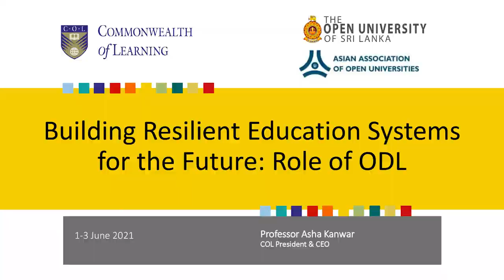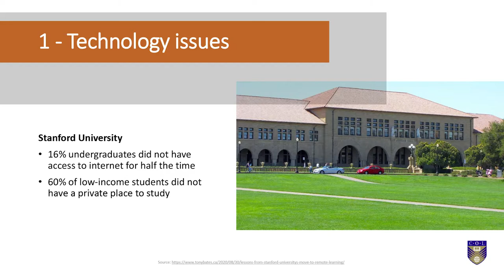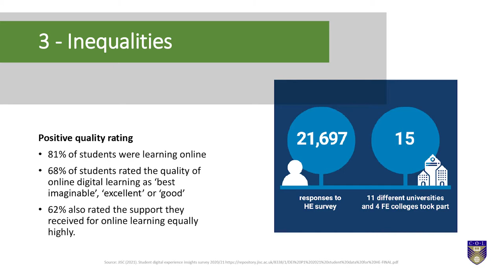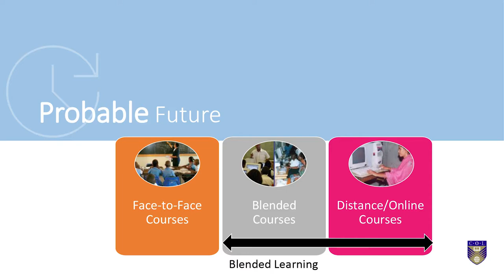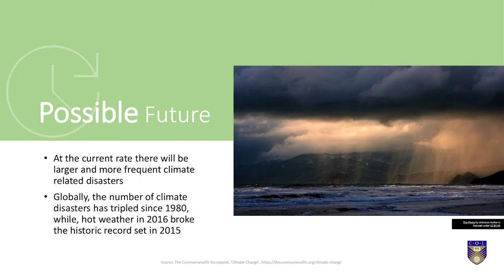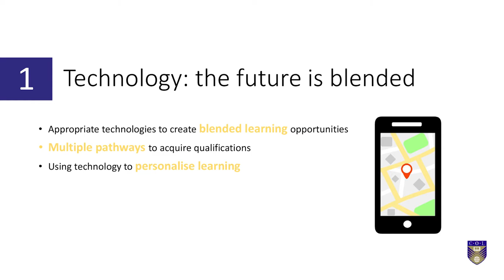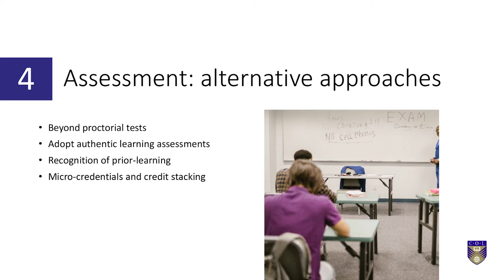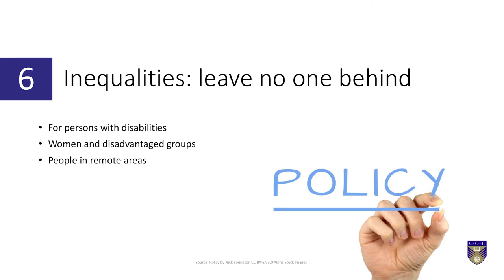Building Resilient Education Systems for the Future: Role of ODL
Virtually presented by Professor Asha Kanwar, COL President & CEO at the 34th Annual Conference of the Asian Association of Open Universities (AAOU) held in Sri Lanka on 1 June 2021.